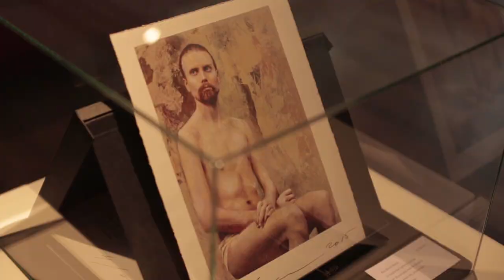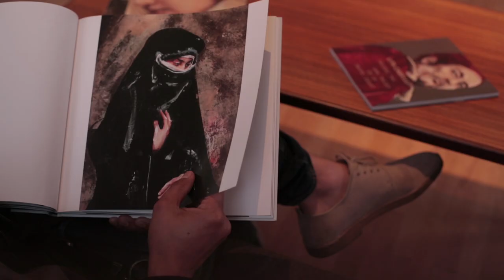Lita Cabellut Blind Mirror Sweden 2015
This video is a short registration of my exhibition Blind Mirror at the Hälsinglands Museum in Sweden.